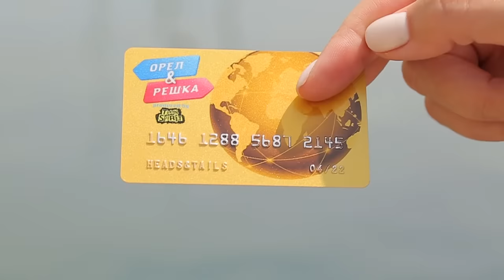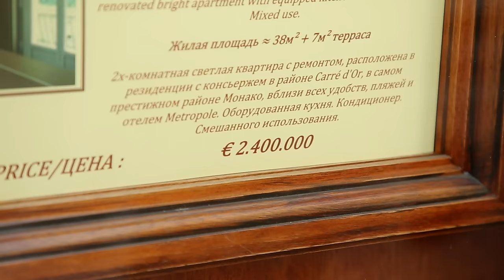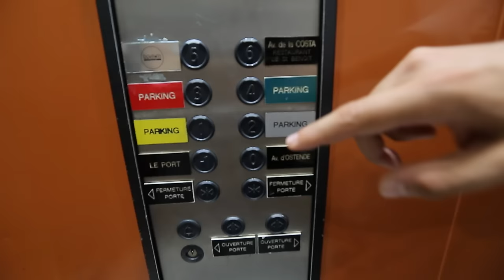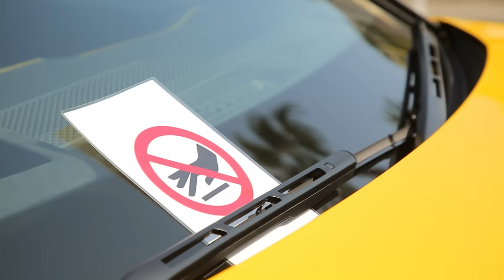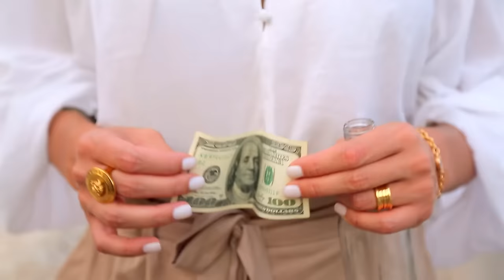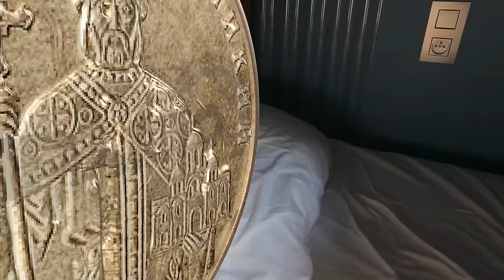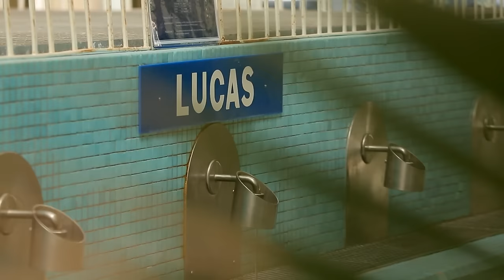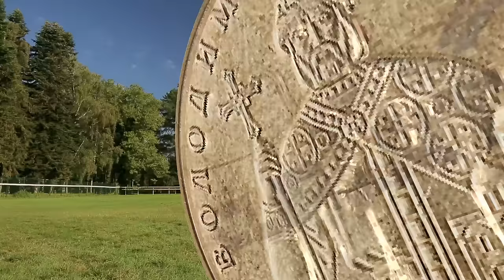Лазурный берег. Орёл и Решка. Перезагрузка-3 (English subtitles)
Орёл и Решка. Перезагрузка-3 (Heads and Tails. Reloaded) на Лазурном берегу Франции (Cote d’Azur, French Riviera). Главная новость выпуска, конечно же, то, что дальше соведущим Насти Ивлеевой будет Евсей Ковалев. Как для первого раза Евсею досталось задание не из легких - княжество Монако: разбалованное, купающееся в богатстве и абсолютно не желающее видеть у себя бюджетного туриста. Посмотрим, справится ли новичок. А мы тем временем посмотрели коллекцию автомобилей бывшего правителя Монако - князя Ренье III. которая насчитывает око сотни машин. А еще мы прокатились трассой Формулы-1, посетили всемирно известный Океанографический музей Монако и оздоровились на термальный курорте Виши (Vichy).

📢Узнай больше о инновационном средстве – геле бустере Минерал 89 от Vichy

орел и решка перезагрузка